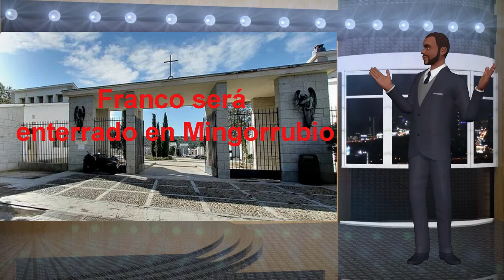Franco será enterrado en Mingorrubio. spanish civil war. madrid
Электронная книга «Раскрутка на YouTube»

Помощь каналу Franco será enterrado en Mingorrubio.
Francisco Franco saldrá del Valle de los Caídos, y será enterrado en el cementerio de Mingorrubio-El Pardo, tal y como ha adelantado El Mundo y ha podido confirmar RD. El Tribunal Supremo desestima por unanimidad las pretensiones de la familia del dictador, que pretendía que su abuelo fuera inhumado en la catedral de La Almudena. El fallo supone un triunfo para el Gobierno, y un alivio para el cardenal de Madrid, Carlos Osoro.
La noticia, que confirma lo adelantado por este medio, avala que los restos de Franco salgan de la basílica del Valle de los Caídos. Así lo ha dictaminado la Sección Cuarta de la Sala de lo Contencioso Administrativo, que ha indicado que se trata de una medida conforme a derecho.
Además, el tribunal ha rechazado la pretensión de la familia de que el cuerpo del dictador sea enterrado en la Catedral de La Almudena y, por lo tanto, será depositado en el cementerio de Mingorrubio (El Pardo) en contra del criterio de los nietos.
Likecoin - how to get free cryptocurrency for likes on your YouTube videos LINK TO REGISTRATION IN THE PROJECT
Exchange link: https: // From = Livecoin-X ...

 Likecoin is a digital currency that video content authors receive for every YouTube like. Likecoin is built on Blockchain technology using the Proof Of Popularity mechanism: the higher the popularity of the video and the more likes it collects, the greater the reward of the author in cryptocurrency. This technology makes it easy to monetize video content and get a decent reward without embedding ads and attracting advertising agencies. It doesn’t matter who you are - a recognized YouTube star or a beginner of video blogging, anyone who knows how to make video interesting should receive a well-deserved reward for this! To monetize the video, you no longer have to torment your subscribers with long and intrusive advertising. Now every video blogger can only think about the quality of their content, Likecoin will take care of monetization!
 💗 Likecoin - cryptocurrency for likes: https: //likecoin.pro/@pubini2019/gsk1 ...

ТВИнфо# vallede los#caidos#spainaljazeera#english#spanishcivi#l war# spanish civil war exhumacion 💗 Likecoin – криптовалюта за лайки Наш новый канал новостей и технологий ТВ -Инфо